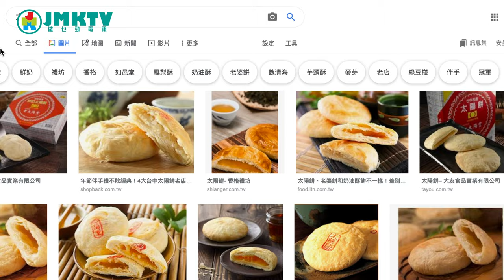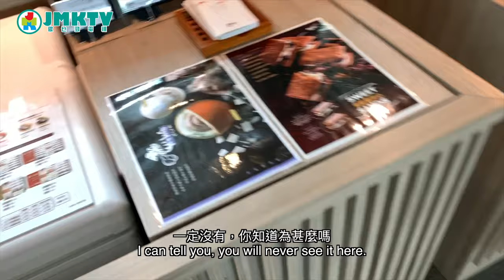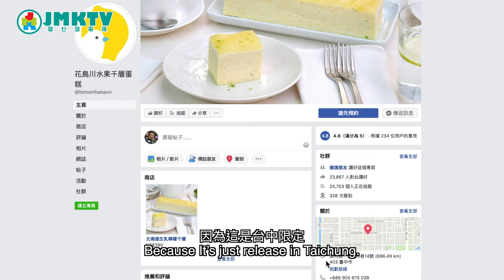【勁優遊】台中千層伴手禮！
林導繼續帶大家吃盡台灣，
亂入發現台中美味伴手禮，必試！

主持：林導 Lam Dou，螺絲砒 Lost Play
特別主持：車厘 Cherry Boss